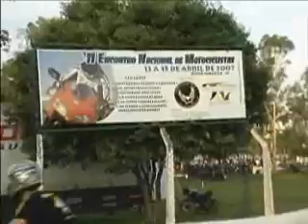Moto Brasil.TV Artur Nogueira - Evento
Valeu galera!